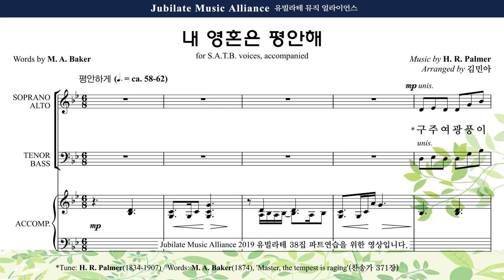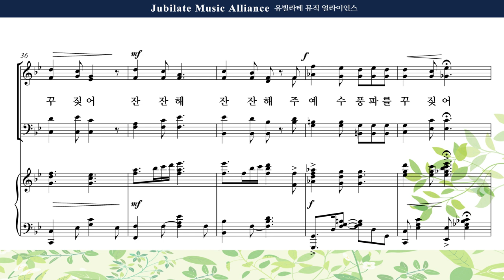[유빌라테 38집] 18. 김민아 - 내 영혼은 평안해 Alto